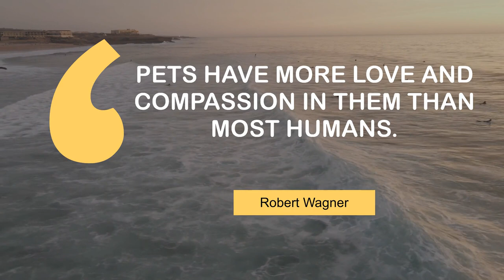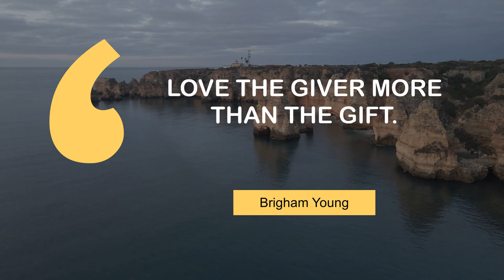Inspiring Quotes on Love | @MyMotivationMantra | Your Motivational Dose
What Life Changing People Say about Love | Stay Motivated

00:00 I love the confidence that makeup gives me. - Tyra Banks
00:26 Pets have more love and compassion in them than most humans. - Robert Wagner
00:45 Love and a red rose can't be hid. - Thomas Holcroft
01:04 Love the giver more than the gift. - Brigham Young
01:23 What I love most about this crazy life is the adventure of it. - Juliette Binoche

1 - A green mountain
2 - Waves in the ocean
3 - River in a forest
4 - Rocky Eroded Cliffs on Praia do Pinhão Beach
5 - A rocky road in Salta